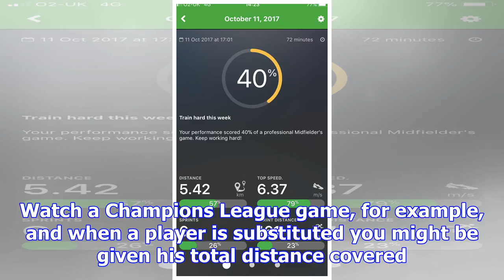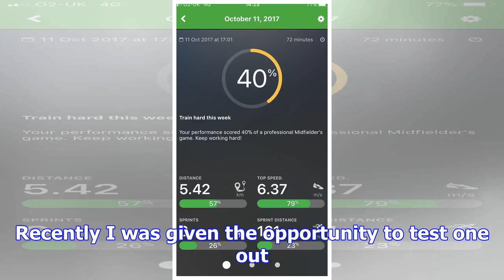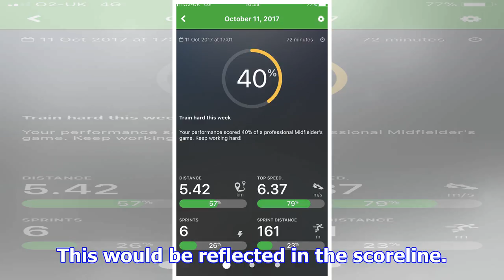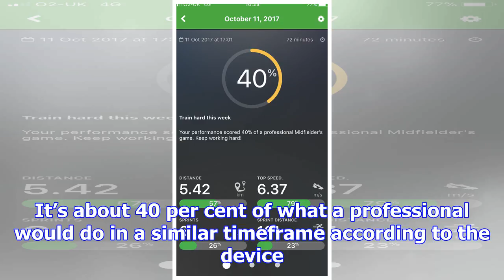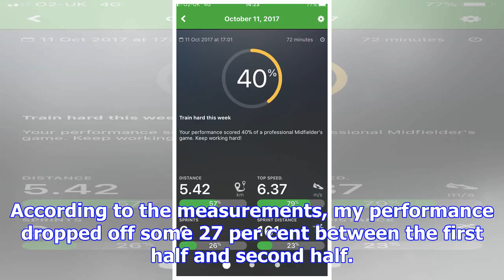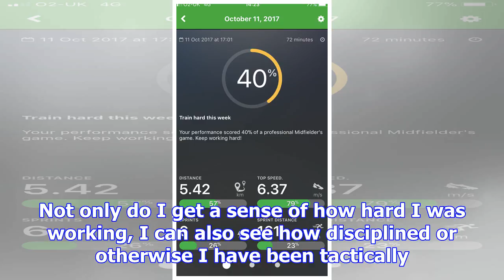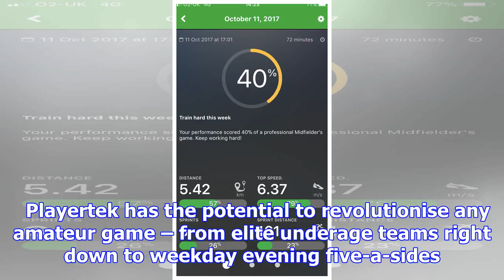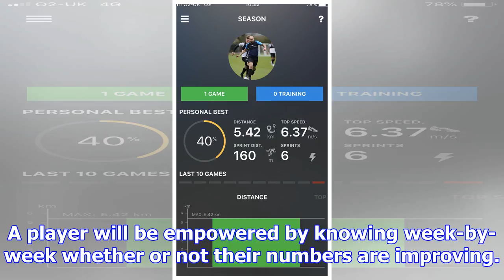Are you premier league? the wearable technology revolution comes to amateur football with playertek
Are you premier league? the wearable technology revolution comes to amateur football with playertek | goal.com
It has become second nature for fans to watch matches on television and be given access to player da...